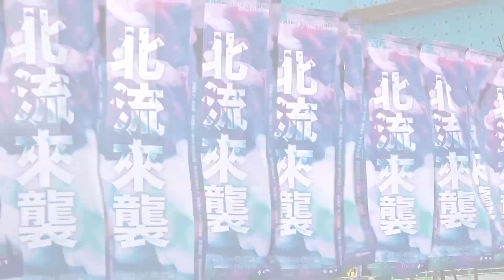【TMC典藏】2分鐘帶你體驗 「北流來襲」｜臺北流行音樂中心 Taipei Music Center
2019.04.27 「北流來襲」 場館功能測試

每一個人都是自己生命中的主角
每一種類型的表演這裡都有舞台